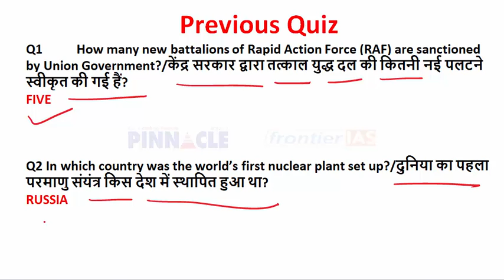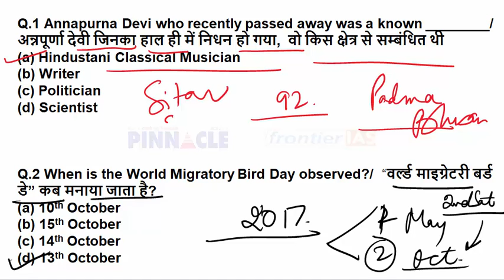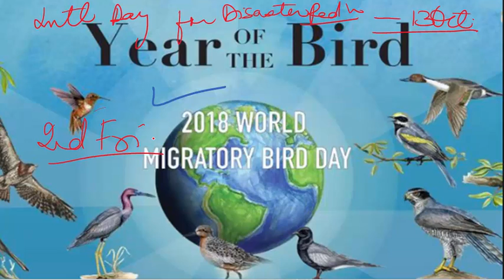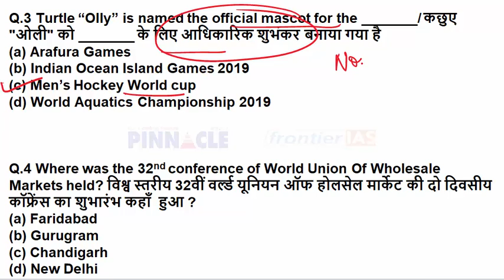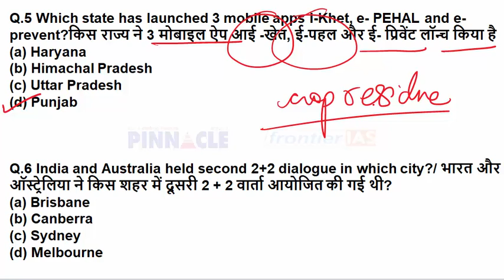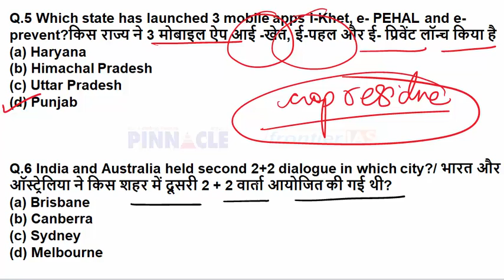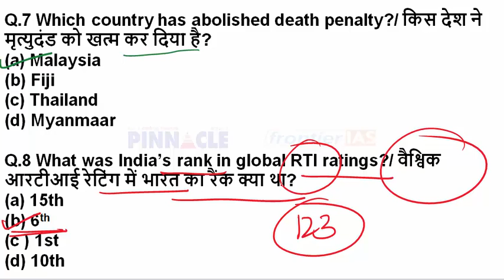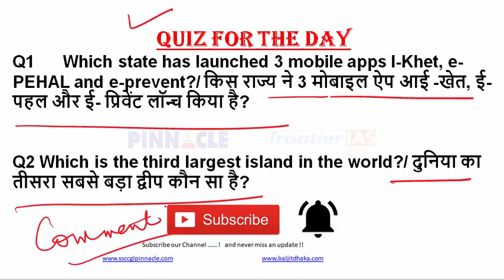#15 अक्टूबर 2018 करंट अफेयर्स हिंदी में I रोजाना करंट अफेयर्स I डेली अपडेट